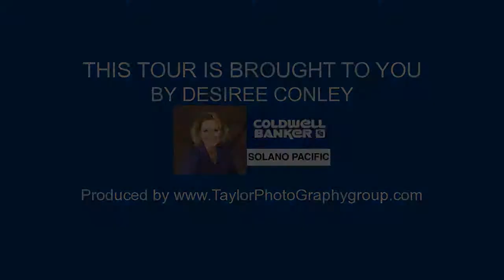228 Florida St., Vallejo CA 94590, USA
228 Florida St., Vallejo CA 94590, USA

Produced by Agent